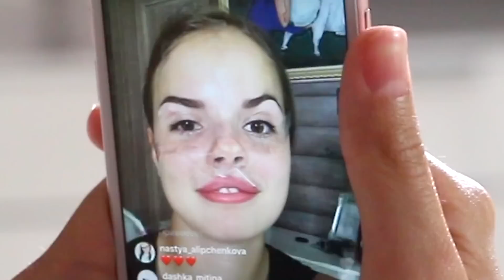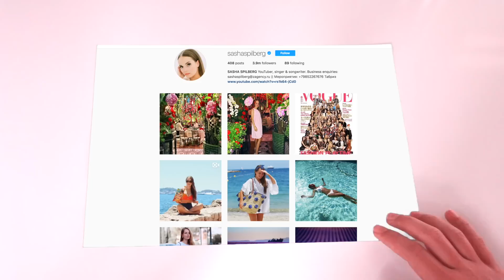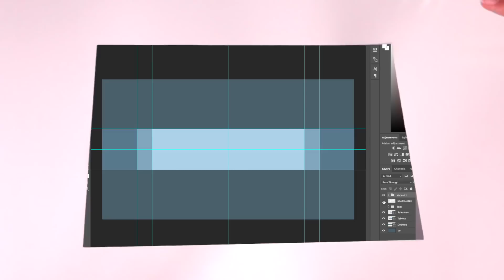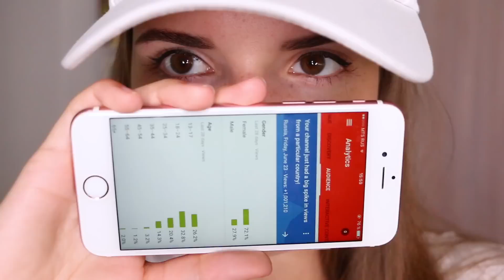КАК СТАТЬ ПОПУЛЯРНЫМ В ИНТЕРНЕТЕ